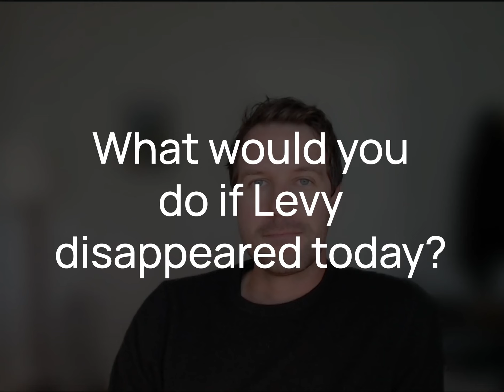David Connors, Co-Founder & CEO, The Swarm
Testimonial about how startups should outsource all of their back-office operations work: HR, compliance and finance. Let the experts do their job so that The Swarm and David's team can focus!

Building one of the world's best Network Relationship Management platforms is not easy. David needs every bit of time possible. Spending any second on back-office ops when he could instead hand that off to his levy team is silly. Focus is key to success.